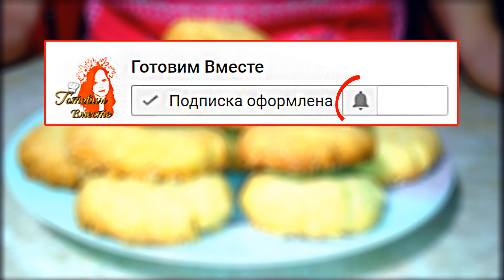Как Приготовить Песочное Печенье. Вкусное Рассыпчатое Печенье.